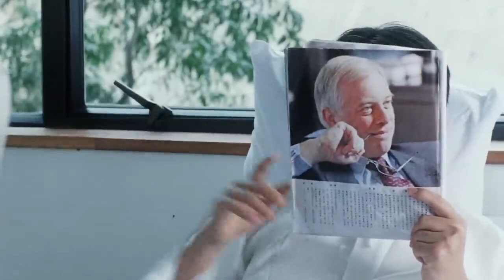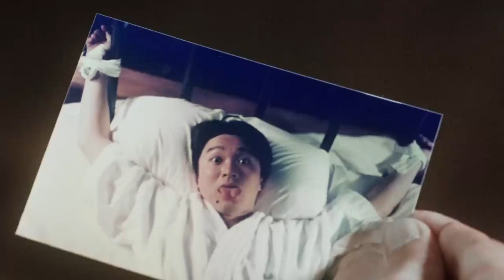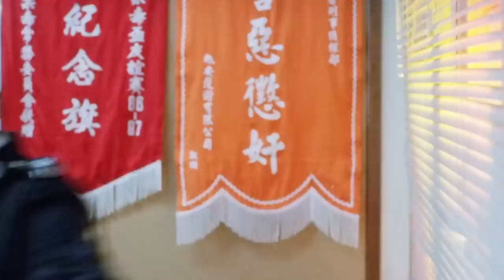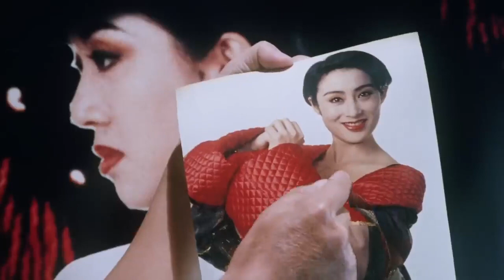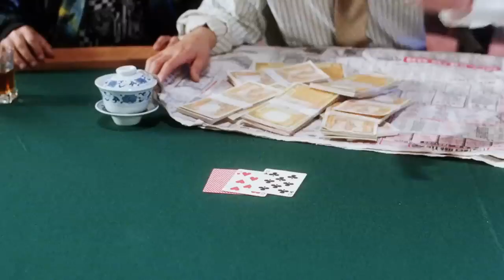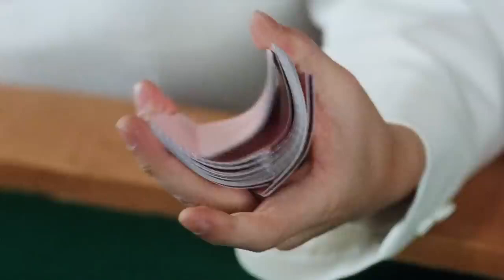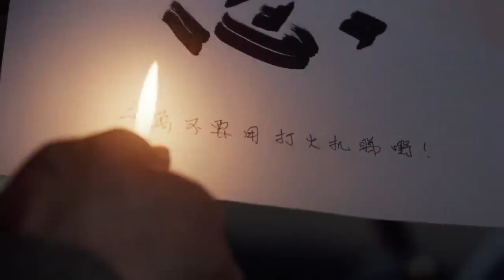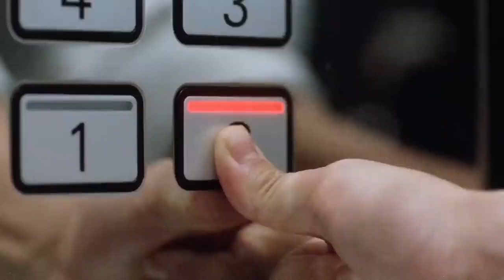The Eternal Connection MOVIE COMEDY Starring Stephen Chow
Star Chow joined the second part of ANG RESBAKER SA SKUL, a unique task not only for a school but also for a Hong Kong family.

We are not intending to infringe on the copyrighted material in this video. All are subject to entertainment purposes only. This dubbing in the Tagalog version is to educate and understand the story of this movie for the Filipino community and to be fan-made.

PS: Please do not grab and re-upload without permission, or we will report a takedown.

🌟 Your support means the world to me! Your engagement fuels the channel and helps it grow. Let's build a community together! Thank you for being a part of this journey. 🚀 YouTubeFamily GratefulCreator"